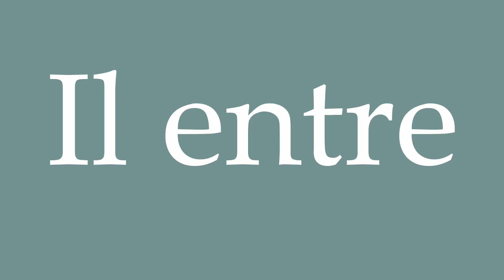How to Pronounce ''Il entre'' (He enters) Correctly in French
Learn how to say and properly pronounce ''Il entre'' in French with this free pronunciation tutorial.